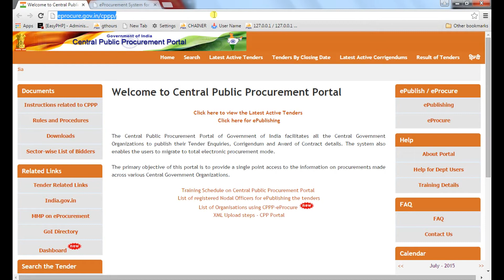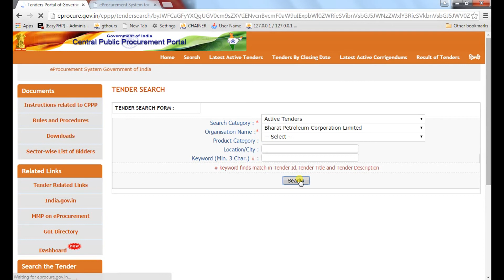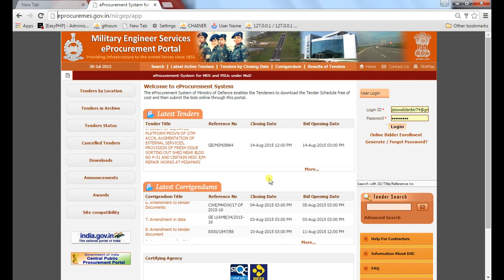EPROCUREMENT TUTORIAL IN KANNADA #1 INTRODUCTION